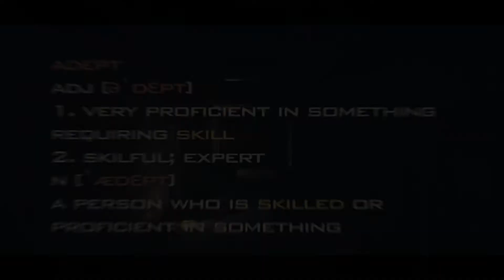ADEPT //occ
Entry for the OCC contest (week 85)
Not alot of people edit 4d1 clips like this to hardcore but i wanted to give it a shot, just so people could see something a little bit different..
-Wolf